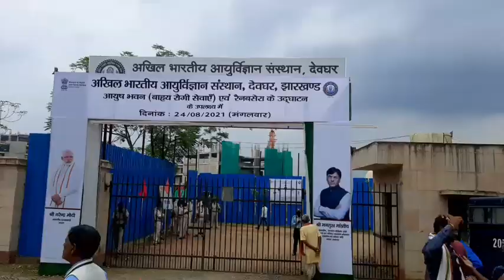देवघरऐम्स ओपीडी उद्घाटन के बाद मंत्री, विधायक ,सांसद एवं समाजसेवी ने क्या कहा देखिए इस रिपोर्ट में